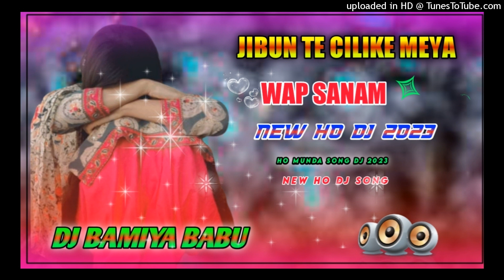Jibona te Cilike 💔 New Ho Munda Dj Song 2023 // Ho Munda Dj 2023 // DJ BAMIYA BABU KUMR | Hard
New Ho munda Dj 2023 new ho dj song
New ho munda Song Dj 2023 , new ho Dj 2023 , New ho munda Dj, New ho video
New ho munda Dj song mp3, New ho munda Dj 2022 , ho munda dj , New ho song 2023 , New ho munda dj Song

New ho munda Dj song 2023